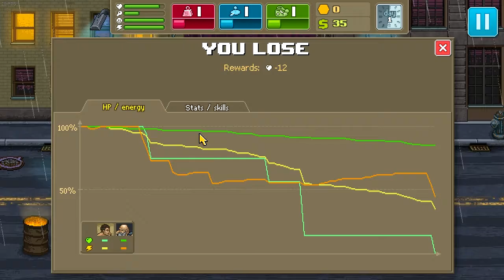PUNCHCLUB - First time playing - Let's Play